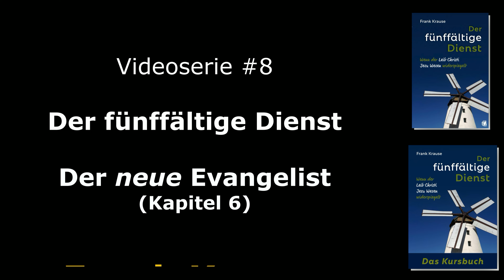#8: Der neue Evangelist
Der gesalbt Evangelist ist in der Lage, die Menschen in eine solch reale Berührung mit dem Himmel zu bringen, dass sie sich nicht zu einer Theologie, sondern zu Gott selbst, den sie erkennen, zu bekehren.